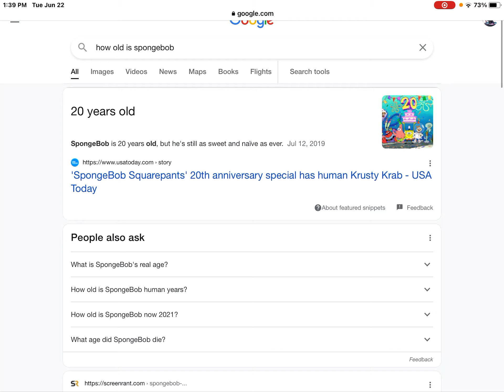Spongebob’s true age revealed (as said by google)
This is might be a bit acurate due to the fact that spongebob had their 20 year anniversary and when you hear the word “20 year” you probably get this